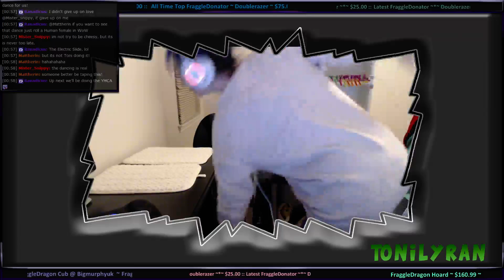Electric Slide to the Y.M.C.A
There may be no audio during this portion, however it doesn't stop me from getting up to do the electric slide or doing the YMCA dance in my chair. follow along!